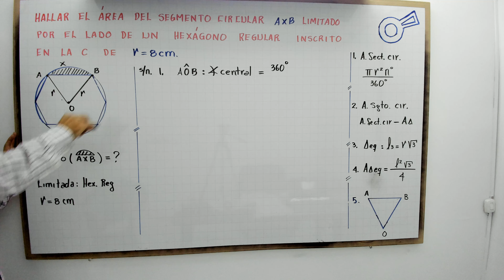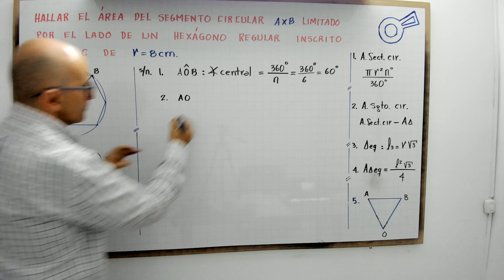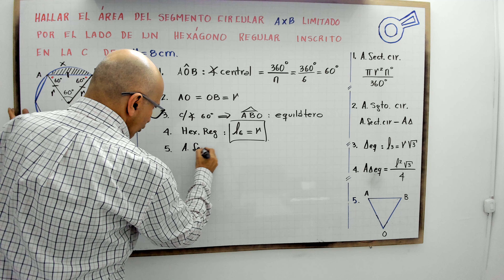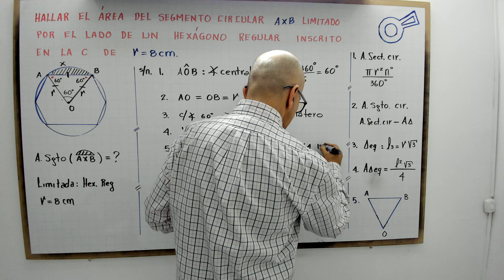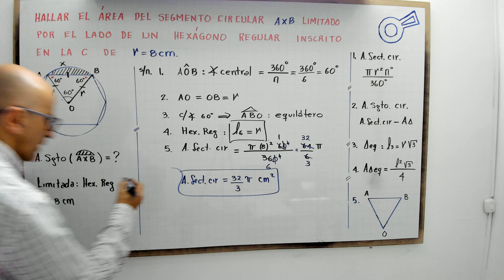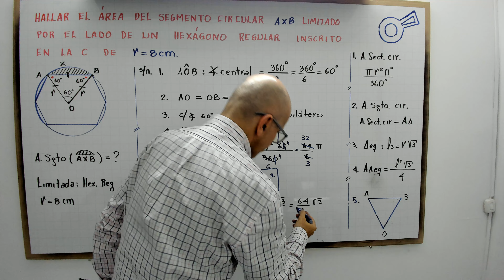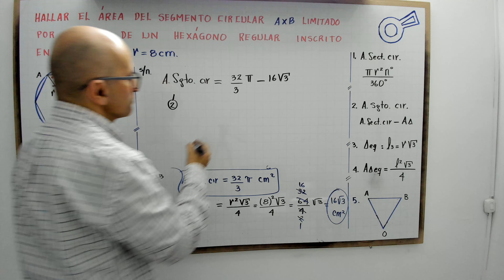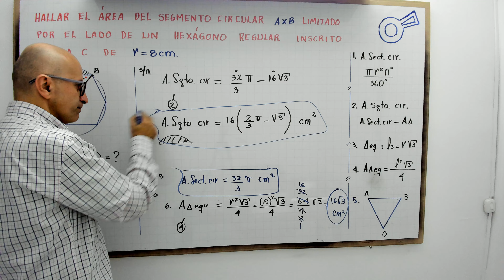Área del segmento circular limitado por un hexágono regular inscrito en la circunferencia.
profenini te explica paso a paso a hallar el área del segmento circular limitado por el lado de un hexágono regular inscrito en la circunferencia.